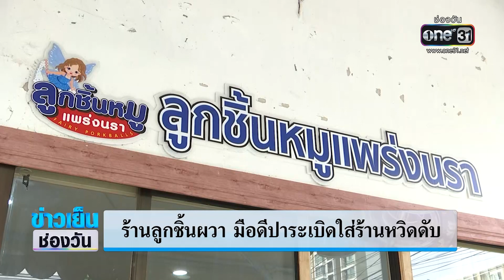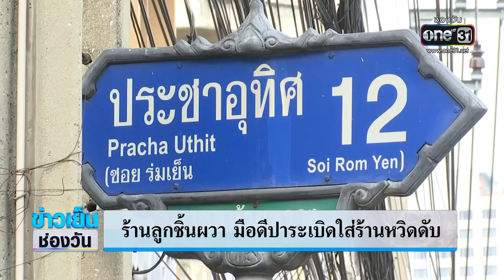เร่งล่า! มือปาระเบิดร้านลูกชิ้น | ข่าวเย็นช่องวัน | ข่าวช่องวัน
ล.ต.ต.จิรสันต์ เเก้วแสงเอก ในฐานะโฆษก บช.น. เปิดเผยว่า เหตุดังกล่าวเกิดขึ้นจริงเมื่อวันที่ 8 กุมภาพันธ์ที่ผ่านมา ในพื้นที่ สน.ห้วยขวาง และมีการแจ้งความดำเนินคดีแล้ว คาดว่าจะสามารถติดตามจับกุมผู้กระทำความผิดได้ในเร็วๆ นี้ ส่วนสาเหตุเชื่อว่าเกิดจากความคึกคะนองของวัยรุ่น และใช้วัตถุระเบิดที่มีความรุนแรงไม่มากนัก